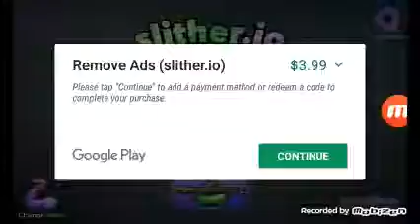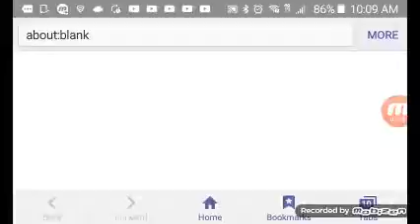I am back baby